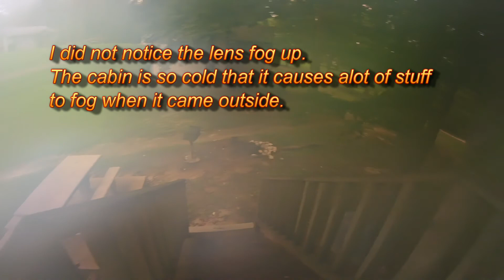AirsoftAls Two day vacation vlog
Yeah this is where i was for two days. Chicasaw Park a national park with zero wifi, zero cell signal. and pretty pricey cabins.